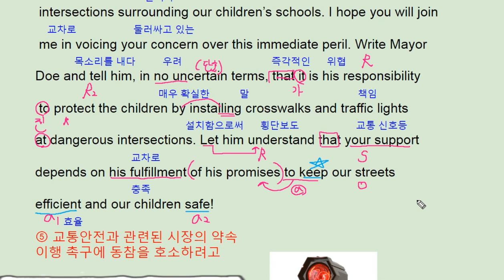리딩파워 유형편 완성 3강 4번 - 번개콩 Mayor pledge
반갑습니다.

채널입니다.